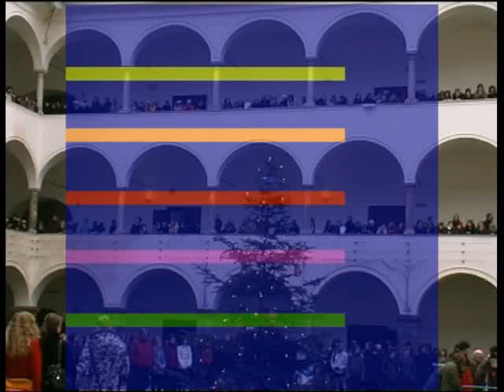Weihnachtssingen am BRG Viktring 1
Die Unterstufenchöre (Prof. Karin Krassnitzer, Prof. Mag. Georg Burian) des BRG Klagenfurt Viktring singen im Arkadenhof Weihnachtslieder, Freitag, 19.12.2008